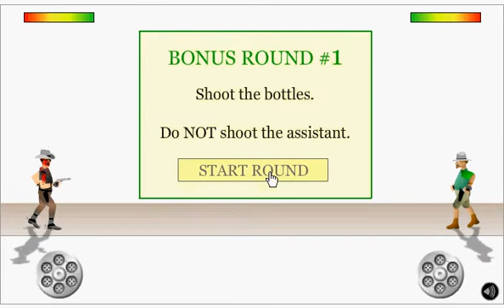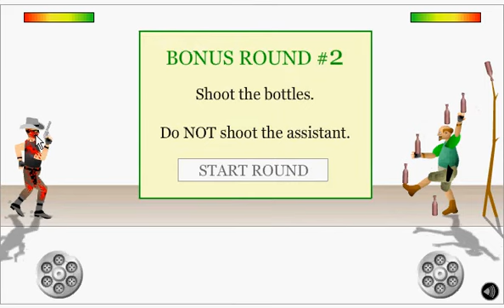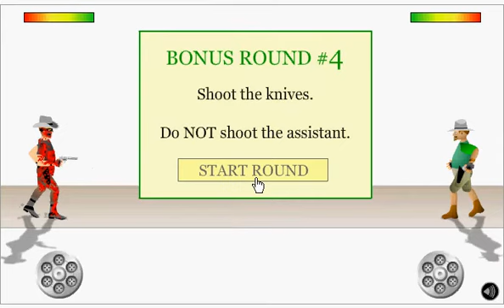lets play gunblood..avi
this is a flash game where you need to chose someone
and kill your oponent!